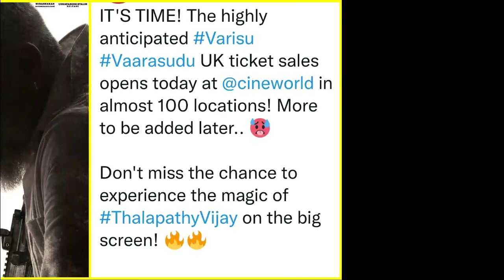Thunisu Update :- 28 நாட்களுக்கு முன்பே ஆரம்பமான Varisu & Thunivu Advance Booking